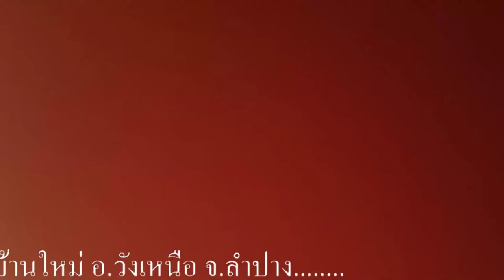เทศน์มหาชรติเวสสันดรชาดก ๑๓ กัณฑ์ ณ วัดบ้านใหม่ อ.วังเหนือ จ.ลำปาง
เทศน์มหาชรติเวสสันดรชาดก ๑๓ กัณฑ์ ณ วัดบ้านใหม่ อ.วังเหนือ จ.ลำปาง 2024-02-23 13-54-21